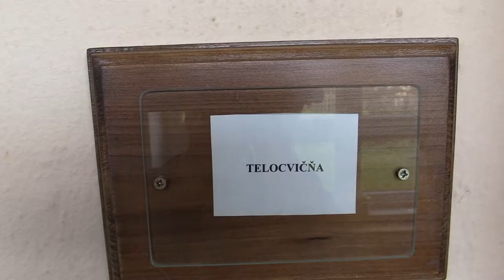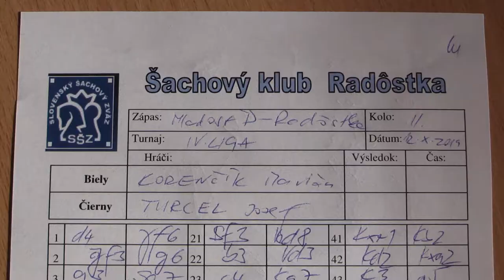2.5.2. Korenčík Marian - Turcel Jozef ½ - ½